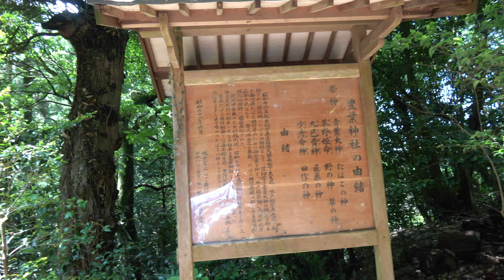豊葉神社 讚岐國二之宮 大水上神社 香川県三豊市高瀬町羽方２６７７−２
祖霊社出資

20～30万以上神社があります。　実はコンビ二よりも多い